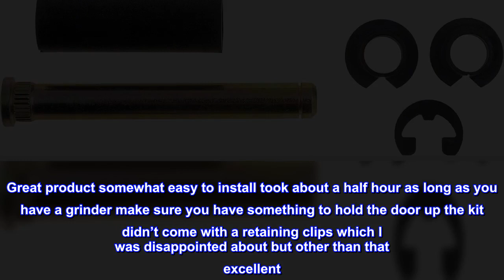Great product - Dorman 38439 Front Door Hinge Pin and Bushing Kit for Select Jeep Models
Direct replacement - this door hinge pin & bushing kit is designed to match the original pin and bushing required to restore the alignment and proper function of a door on specified vehicles
Ideal solution - this pin and bushing are reliable replacements for original components that have failed due to wear
Durable construction - this kit is made from quality components to ensure reliable performance and a long service life
Trustworthy quality - backed by team of product experts in the United States and more than a century of automotive experience
Restore the ease and convenience of a properly functioning vehicle door with Dorman's Door Hinge Pin and Bushing Kit. It returns a sagging door to proper alignment and operation while saving you time, money and labor. Dorman's Door Hinge Pins and Door Hinge Bushings are also available separately.

Doesn’t come with the retaining clips other than that easy Peezy
Great product somewhat easy to install took about a half hour as long as you have a grinder make sure you have something to hold the door up the kit didn’t come with a retaining clips which I was disappointed about but other than that excellent